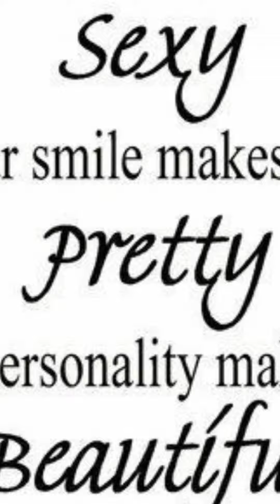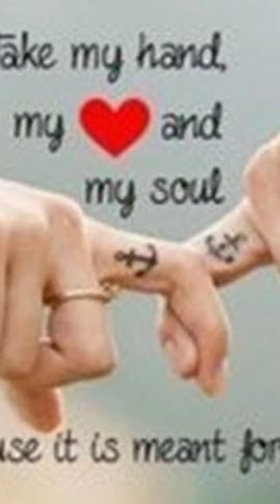Good Morning MY Beautiful Little Prjncess